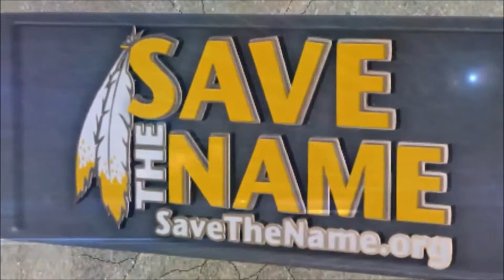It means Pride and Family!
What the Washington Redskins means to her.